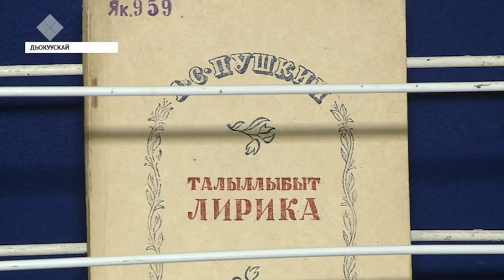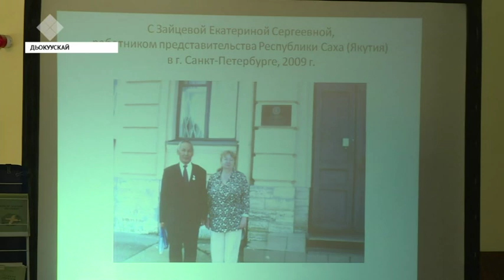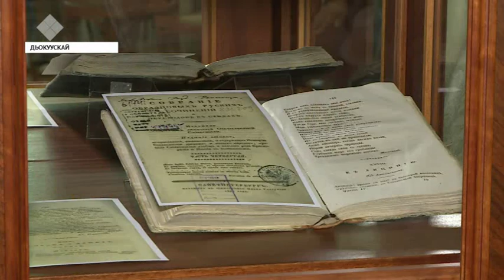Александр Пушкин төрөөбүтэ 220 сылын Дьокуускайга киэҥник бэлиэтээтилэр